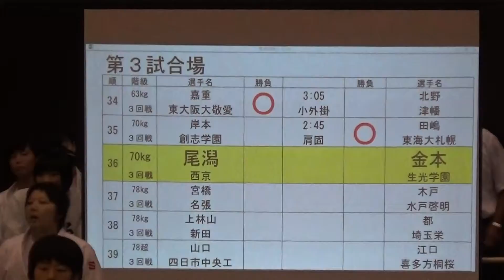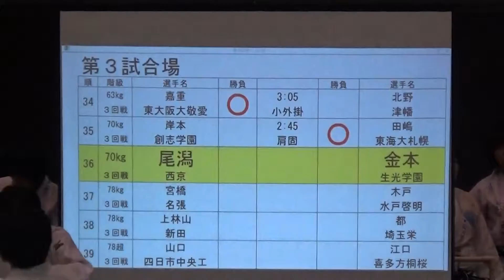2017年 柔道女子個人70kg級 尾潟×金本 3回戦